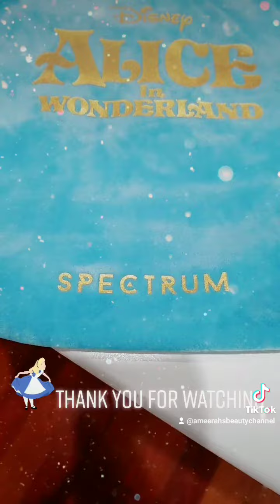Spectrum X Disney Alice in Wonderland collection!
My Black Friday order from Spectrum collections just got here!